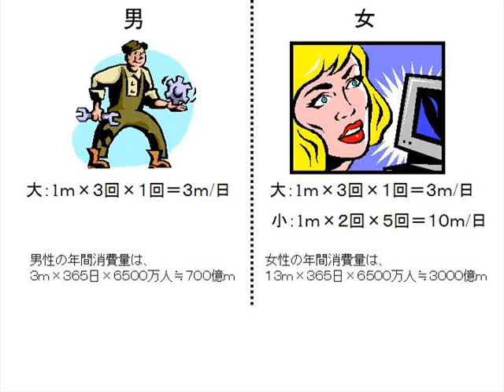ビジネス思考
新サイト「NB online Associe」スキルアップを楽しもう！